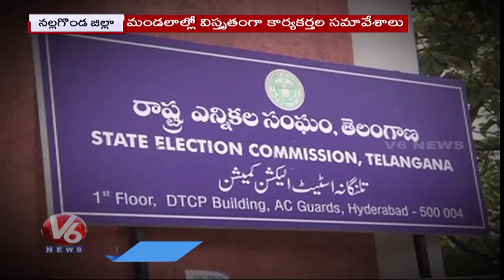BJP Special Focus on Nagarjuna Sagar By Election | V6 News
Telangana BJP Leaders Special Focus on Nagarjuna Sagar By Election